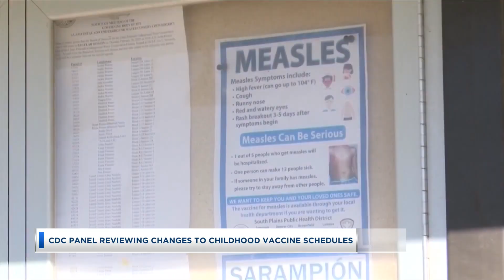CDC Panel Reviewing Changes To Childhood Vaccine Schedules